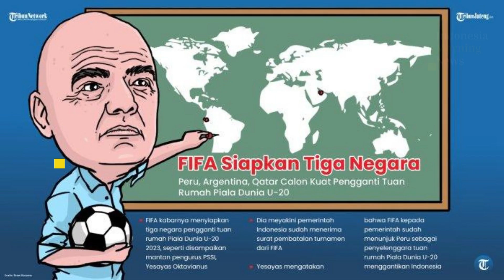Apakah Indonesia Bisa Tampil di Piala U 20 2023 Usai Gagal Tuan Rumah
Jakarta, CNN Indonesia -- Indonesia resmi batal jadi tuan rumah Piala Dunia U-20 2023. Lalu apakah Timnas Indonesia U-20 tetap berlaga di Piala Dunia U-20 2023?

FIFA mengumumkan pembatalan status Indonesia sebagai tuan rumah Piala Dunia U-20 2023. Pengumuman tersebut dirilis FIFA pada Rabu (29/3).